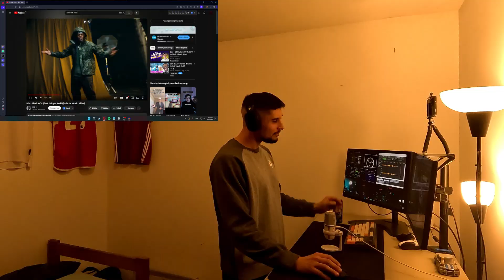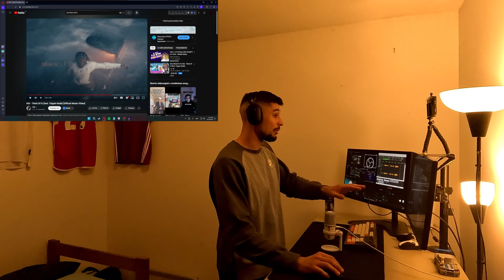ŠTA JE OVO KSI?? (Reakcija na KSI - Thick off it)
Zaprati me na društvenim mrežama:
Reagiram na trenutno najismijaniju pjesmu na internetu, zasluzuje li to?
Songs used/pjesme korištene:
Tasty Waves - National Sweetheart
Arm Wrestler - National Sweetheart
MELODIC DRILL TYPE BEAT STARLIGHT (FREE FOR PROFIT)